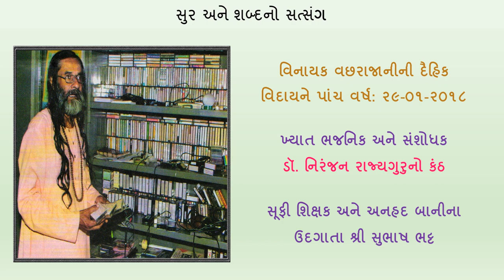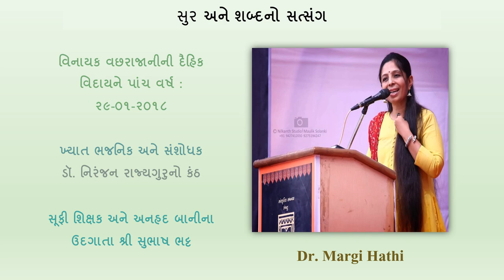Bhadrayu@વિનાયક પંચમીએ સંતવાણી-ભાગ-બીજો : સુભાષ ભટ્ટની વાણી અને નિરંજન રાજ્યગુરૂનો કંઠ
શ્રી વિનાયક વછરાજાની ની દૈહિક વિદાયને પાંચ વર્ષ થયાં તા: 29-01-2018નાં !
એ ઘડીએ સુમિરણ કરવા રાજકોટના શ્રી વિજયભાઈ સભાખંડમાં વહેતી થઈ સંતવાણી

ભાવનગરનાં સૂફી શિક્ષક શ્રી સુભાષ ભટ્ટે મર્મનો વાત-તંતુ બાંધ્યો અને ઘોઘાવદરનાં ભજન-મર્મજ્ઞ શ્રી નિરંજન રાજ્યગુરૂએ કંઠ-સેતુ બાંધ્યો !

સમાપન થયું સૌ. જેલમ હાર્દિકે ગાયેલાં "વૈષ્ણવજન તો તેને રે કહીએ.." થી